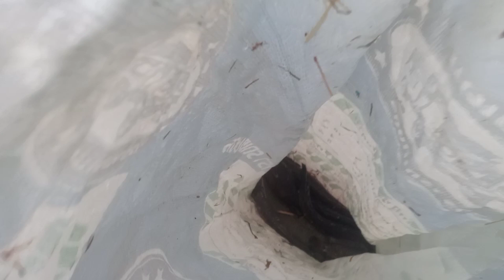ปลาตื่นน้ำใหม่ใส่กับดักทิ้งไว้ตอนหัวค่ำตรงน้ำไหล!เช้าๆมายกดูแค่นั้น]ทึ่งกับสิ่งที่คาดไม่ถึง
ปลาตื่นน้ำใหม่ใส่กับดักทิ้งไว้หัวค่ำกลางน้ำไหล!ตอนเช้ามายกดูแค่นั้นแหละ]กับสิ่งที่ได้นี่มัน